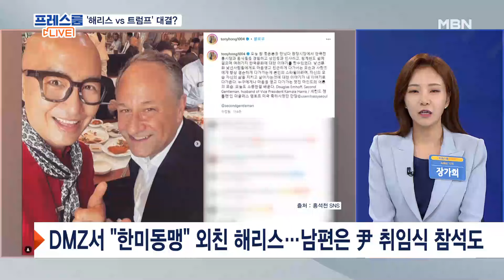성·나이·인종 완전 다른 '트럼프 vs 해리스' 대결 성사? [프레스룸 LIVE]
[앵커]
국영호